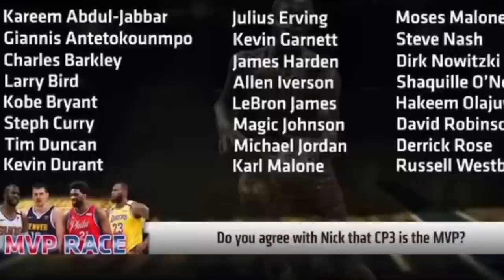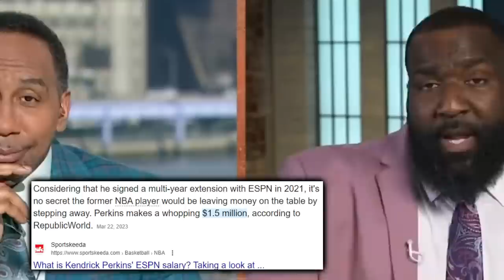These Talking Heads Are Getting Paid MILLIONS To Shape Our Culture…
In front of millions on the daily, here is what the general public is represented with in terms of basketball opinions

NBA NEWS NBA TODAY
ESPN FIRST TAKE
First Take
Kendrick Perkins
Nick Wright bad takes